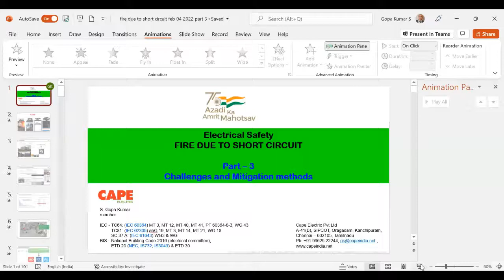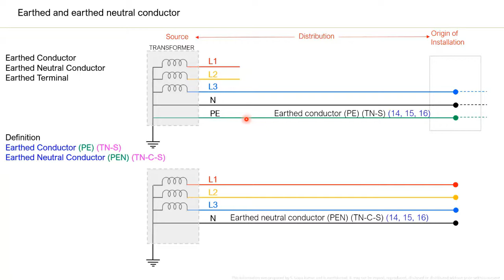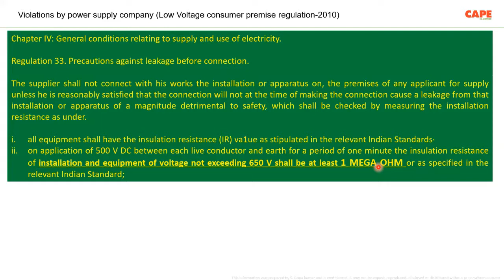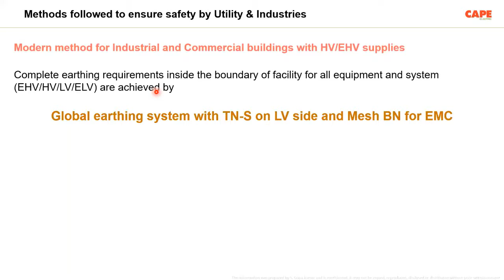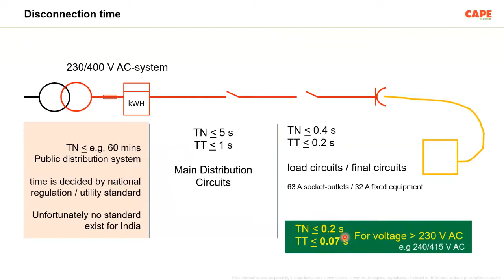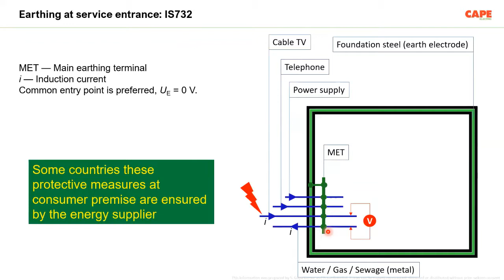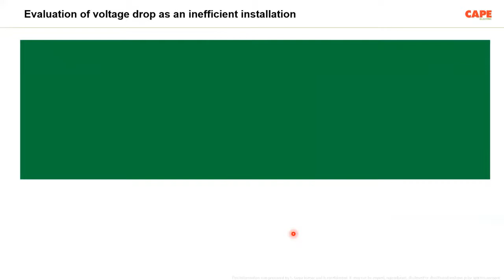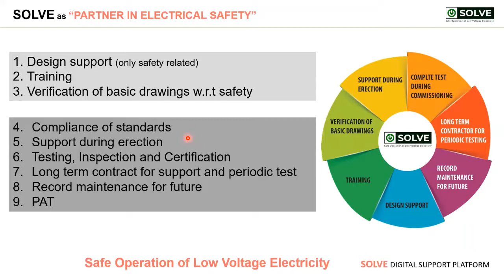fire due to short circuit part 3 section 2 main technical presentation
Challenges and mitigation methods

The first two parts of the webinar on Fire due to short circuit and electrical safety created enormous response from various stake holders, with more than 1000 registrations.

In the part 3 of this webinar, we discuss about the daily challenges in an electrical installation which are leading to deterioration and failure of a Low Voltage electrical installation.

The reasons for insulation degradation and the methods to mitigate the anticipated problems, harmonics and the methods to protect an electrical installation from harmonics are discussed in this webinar.

ENHANCED ELECTRICAL SAFETY MEASURES

Approximately 723 people are electrocuted annually per 100 million population in India according to a presentation made on National Workshop on Electrical Safety 12thApril, 2016. This figure is multiple times high in comparison to other nations.  The presentation also gave a safety score of 16 % for India which is the least out of all G20 nations. Reports from the media claims over 80 % of fire accidents in Mumbai are due to short circuits.

Most often ELECTRICAL SAFETY is used as a marketing tool rather than applying it practically. An analysis on the electrical wiring shows a big scope for improvement, which are mandatory for achieving “ELECTRICAL SAFETY” in buildings. Often electrical installations in modern and critical building lack the fundamental safety measures. In several cases nonelectrical engineers design, erect and maintain a critical electrical installation.